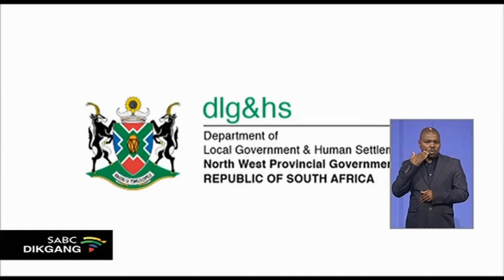Mmasepala wa Ditsobotla o beilwe gape mo tlase ga tsamaiso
Profense ya Bokone Bophirima e beile mmasepala wa selegae wa Ditsobotla kwa Lichtenburg mo tlase ga tsamaiso ya puso. Fa a ne a itsise tshwetso e, mokhuduthamaga wa dipuso selegae le matlo, Mmoloki Cwaile o rile, mmasepala o ntse o nale mathata a matlole, mme wa phutlhama.

For more news, visit sabcnews.com and also SABCNews SABCDikgang NorthWest on Social Media.